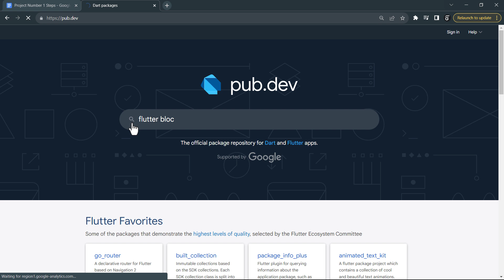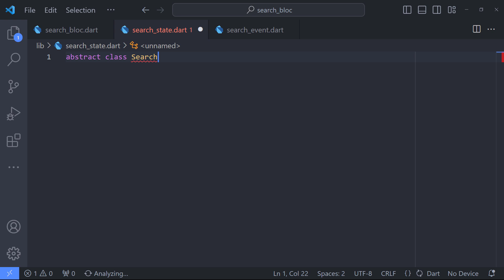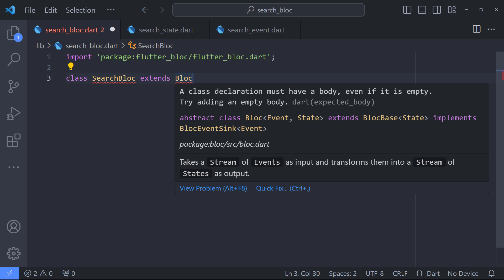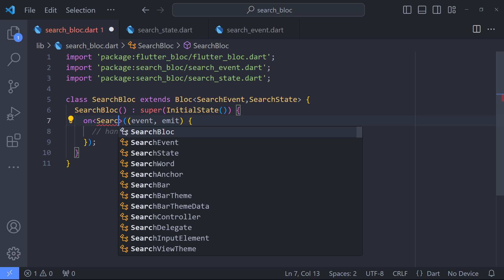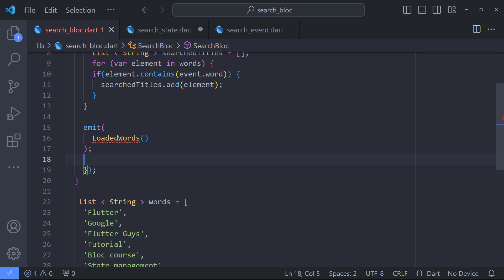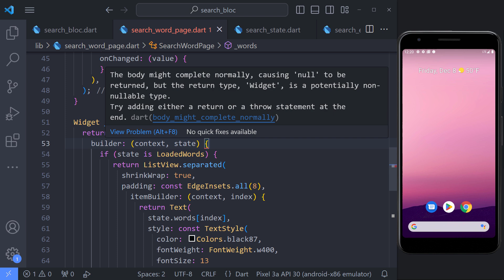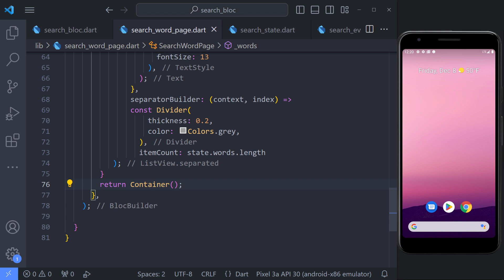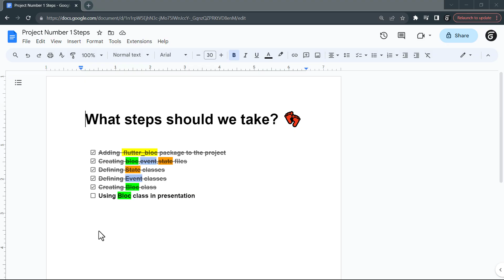Project Number 1- Implement Search Feature - Flutter Bloc Tutorial for Beginners | PART 6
📄What is flutter bloc?
Flutter bloc is one of the state management for Flutter applications. You can use it to handle all the possible states of your application in an easy way.
Flutter bloc is simple to use because you and your team are going to understand the concept quickly, no matter what is your level, this library has very good documentation with tons of examples and also, is one of the most used in the flutter community, so if you have any question or problem you probably are going to find the solution with a simple search on the internet.